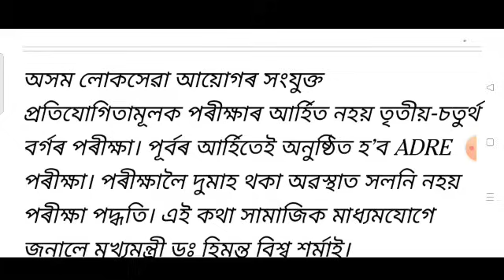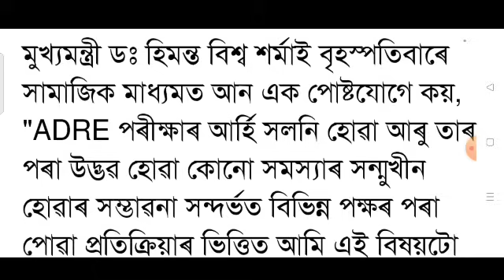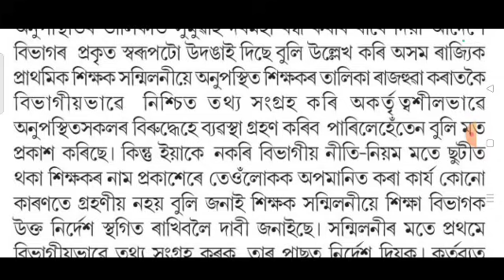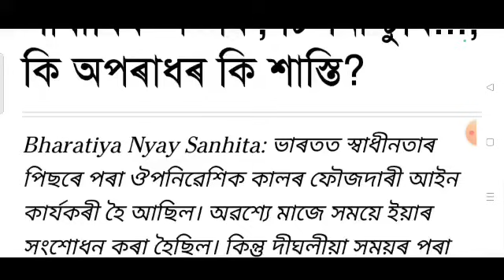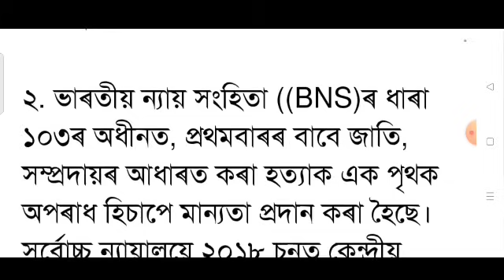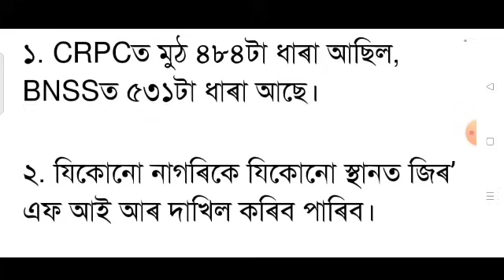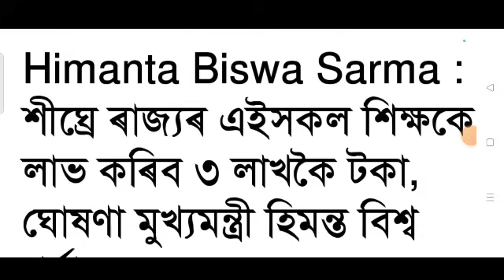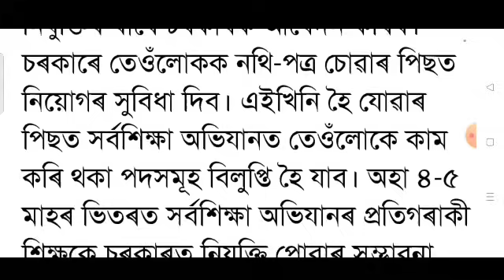Employees retirement age big announced / ADRE exam date change